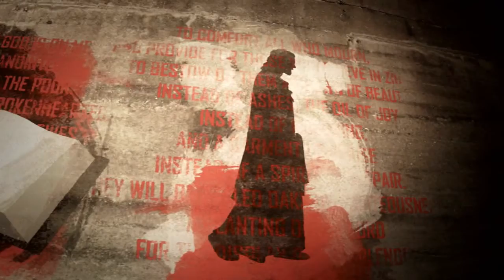Srdeční záležitosti | srpen 2012 v Mozaice | promo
Co neděle to jiný host! Každý z nich se prostřednictvým Bible podělí o své srdeční záležitosti.